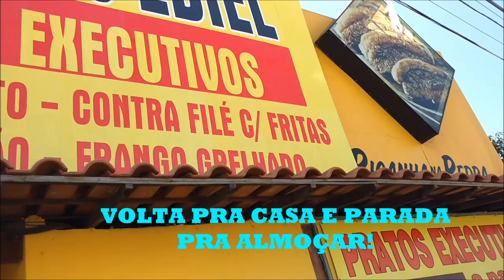O NOME DA MINHA FILHOTA E MUITA CORRERIAAAAAA...💕💕💕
Oi galerinhaaaaa... Passando pra contar o nome da minha filhota! bjs
ENDEREÇO PARA MIMOS
CX POSTAL: 111.808
CEP: 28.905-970 Cabo Frio- RJ